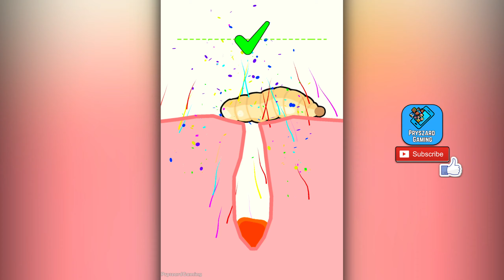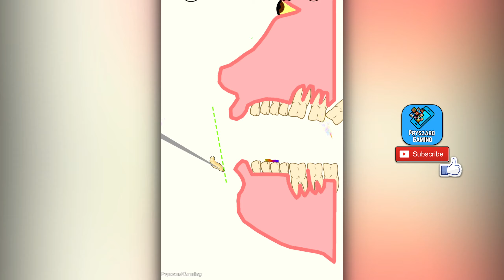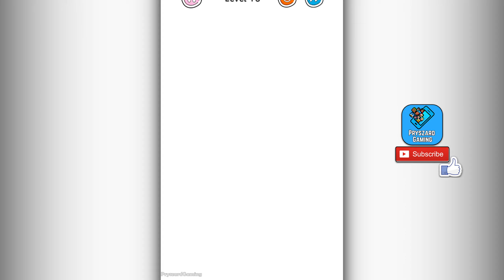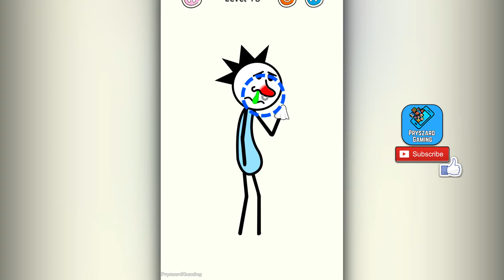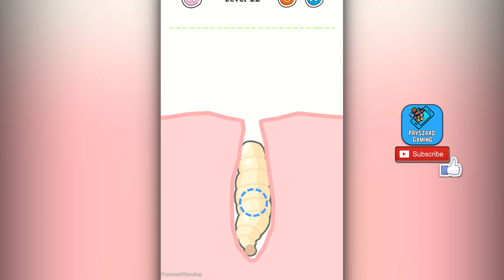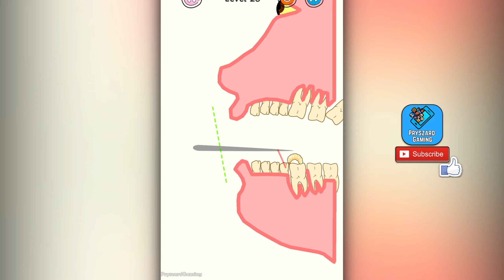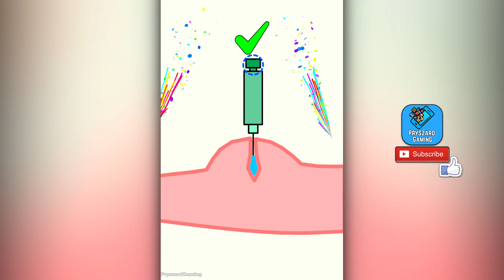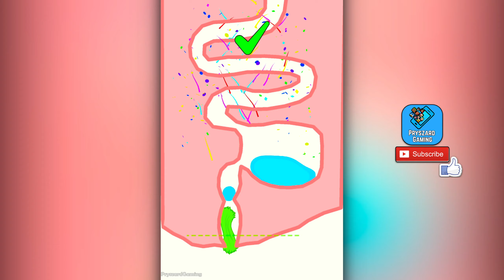Help Me Please: Tricky Stories - Gameplay Walkthrough Part 1 All Levels 1-35 (iOS,Android)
Help Me Please: Tricky Stories - Flora Play

🔽Download Mobile Game:
Free iOS game:

📱Game Description:Help Me Please: Tricky Stories
Help Me Please: Tricky Stories Game is a new addition to ASMR satisfying games. Solve these impossible logic puzzles and brain teasers to become a riddle master in brain riddle games. Face the original scenarios as happen in daily life and solve the smart tests in mastermind braindom games.

Train your brain with IQ brain tests and solve tricky stories in brain games. Let's find the solution and solve the tricky puzzles in this impossible mind-blowing brain game. Solve the daily life match riddles with funny sounds in naughty games. Come out of complex and tricky problem-solving and help the characters to solve their problem. You can enjoy these addictive and funny free IQ games yourself or with friends. Write your own tricky story to have riddle master skills.